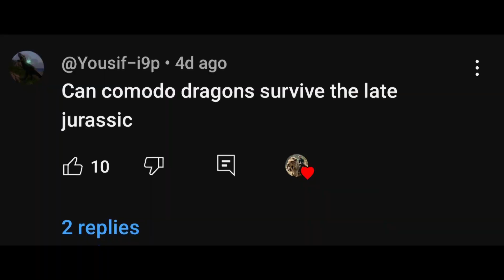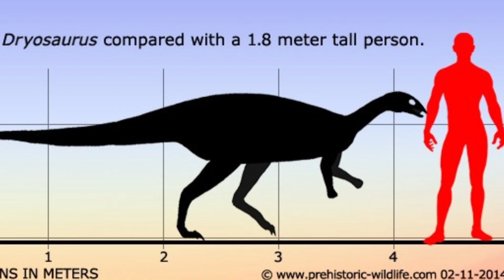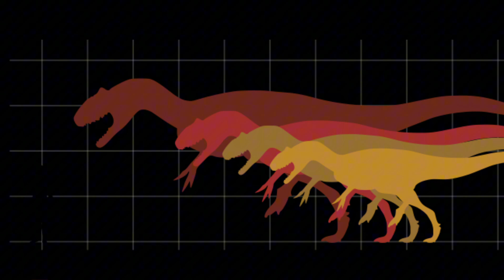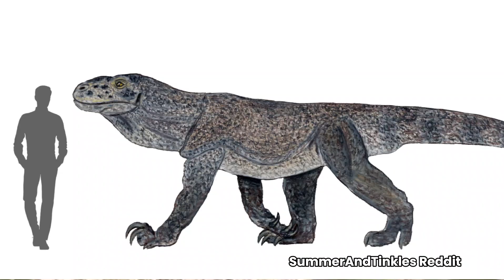Can Komodo Dragons survive the Jurassic?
The late Jurassic was the most competitive point in Dinosaur history, with so many large therapods living in close quarters and competing for similar prey. However, monitor lizards are very adaptable, and the largest of the bunch is no different.  But can it adapt in that time period?

Background music sourced from :Unreleased Score on youtube